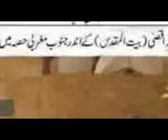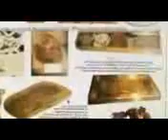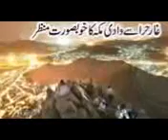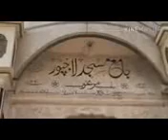bayan syed Abdul majerd nadeem